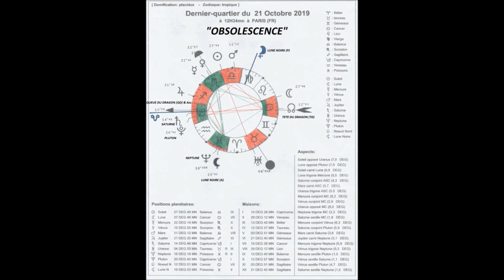DERNIER QUARTIER DU 21 OCTOBRE 2019 "OBSOLESCENCE"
Carte Divinatoire Yi King de Chao-Hsiu (Le Courrier du Livre)